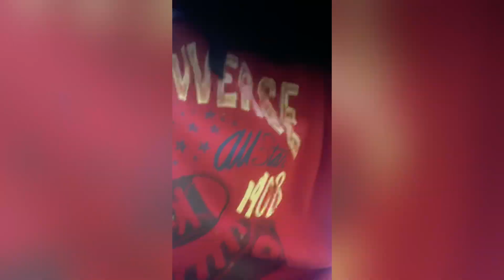Mountain biking drop ins and jumps